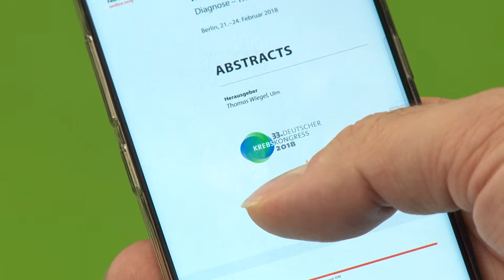DKK 2020: Aufruf zur Abstracteinreichung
Dieses Video ist ein Aufruf zur Abstracteinreichung für den Deutschen Krebskongress 2020. Er findet vom 19. bis 22. Februar 2020 in Berlin statt. Kongresspräsident 2020 ist Prof. Dr. Andreas Hochhaus, Direktor der Abteilung für Hämatologie und internistische Onkologie der Klinik für Innere Medizin II am Universitätsklinikum Jena, Sprecher des UniversitätsTumorCentrums Jena und Prodekan für Forschung.